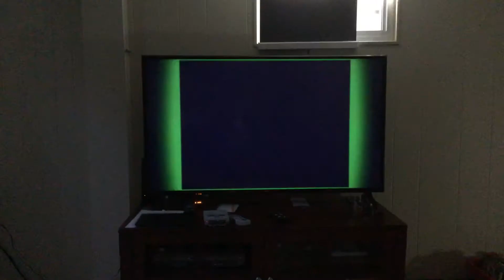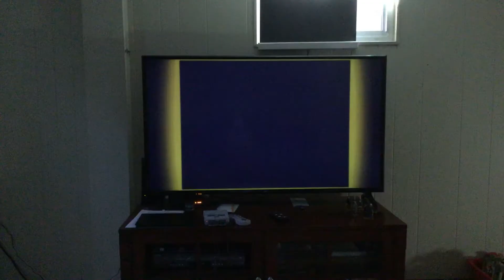Goodies Before the Swamp Palace in The Legend of Zelda: A Link to the Past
This video will show you how to get the Magic Cape, Magic Flute, Cane of Byrna, Bombos, Heart Pieces, 1/2 Magic Meter, and more!